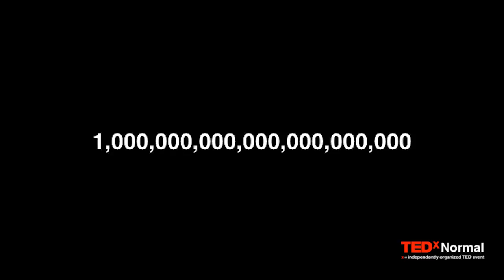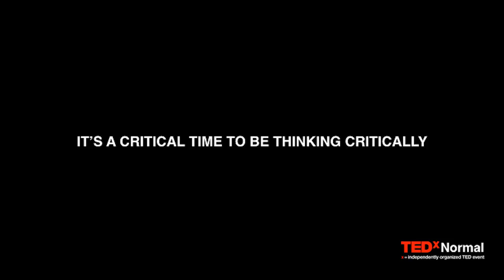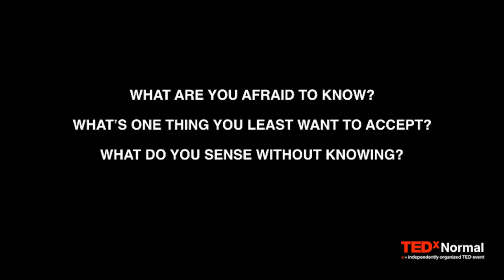How Do Our Relationships Both Challenge and Sustain Us? | Joshua Miller | TEDxNormal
Joshua Miller dares us to dig deep to learn the truth about our assumptions in order to arrive at a meaningful truth about ourselves and our purpose. Hopefully by asking ourselves a series of questions, it will lead us to have a more profound and enriching life experience.  This talk was given at a TEDx event using the TED conference format but independently organized by a local community.